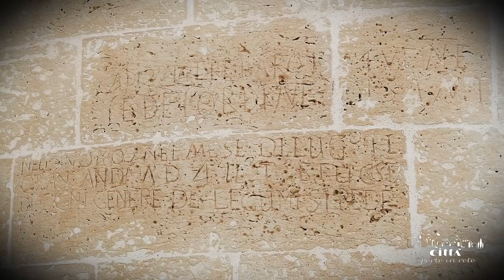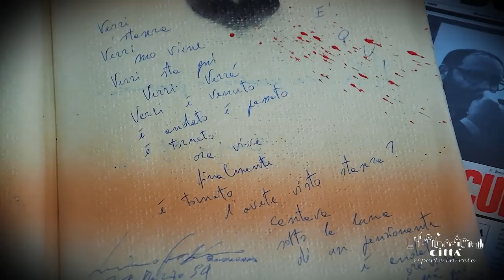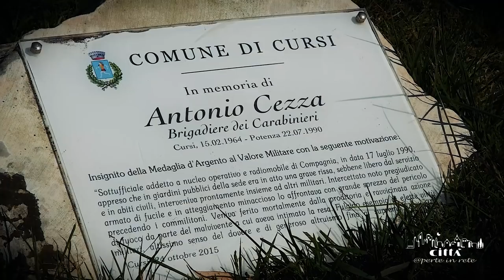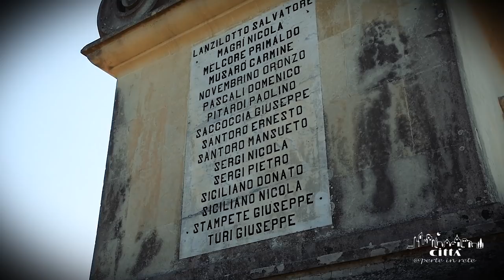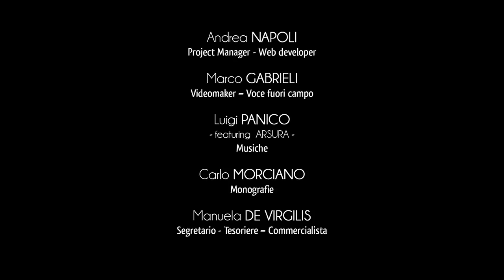Città di Cursi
Cursi sorge nel cuore del Salento centro orientale ed il suo territorio rientra nell’Unione dei Comuni dell’Entroterra Idruntino, ente istituito nel 2001.
Anticamente il paese apparteneva all’area ellenofona della Grecìa Salentina, e ancora oggi il retaggio italo-greco rivive nella storia del suo splendido patrimonio culturale materiale e immateriale.